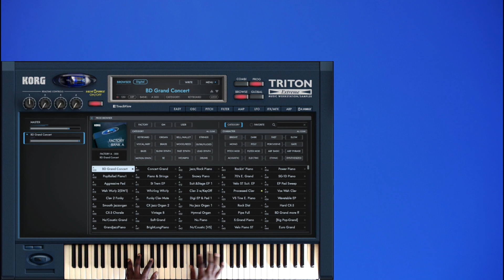KORG Extreme Piano Lofi (Mirror)